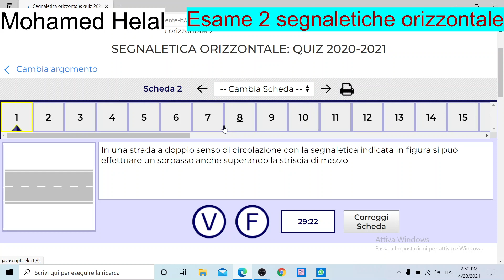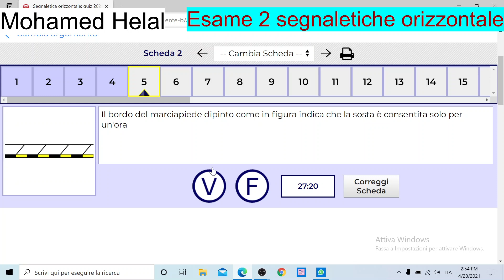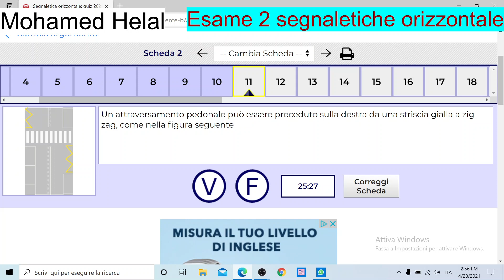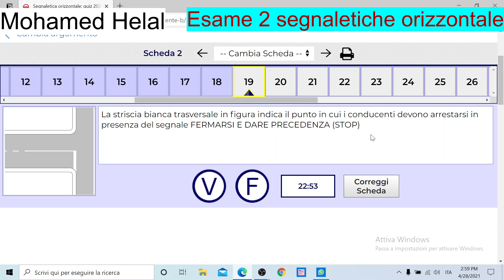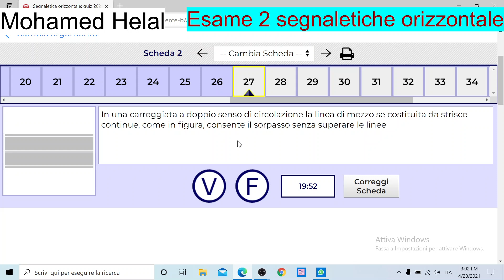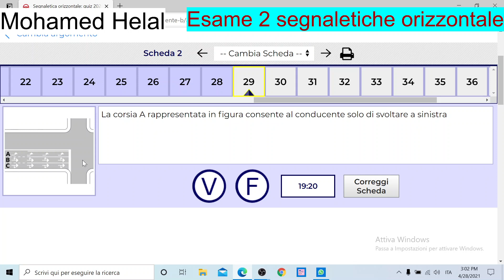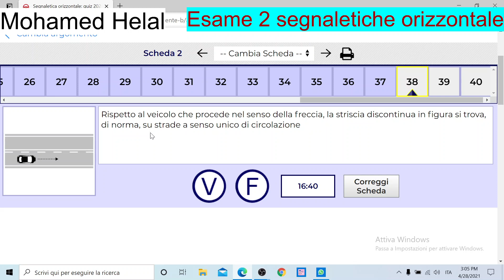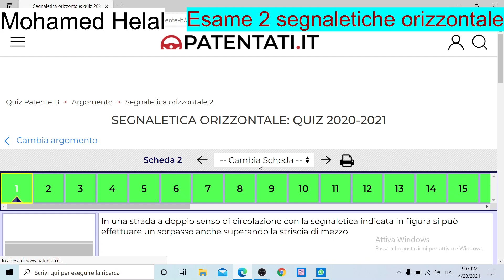امتحان 2 الفصل السادس الإشارات الافقيه